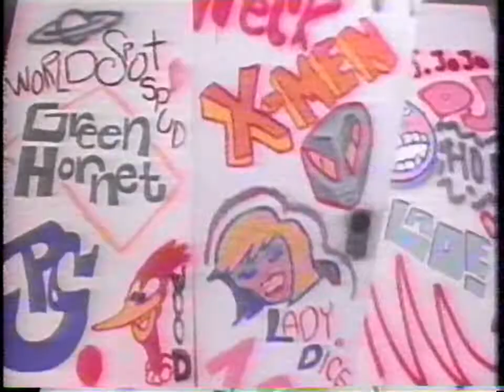TV Guide - Fresh Prince (1993)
From a VHS recording of Tucker: The Man & His Dream (USA) dated early 1993.

Deinterlaced and upscaled to 720p using AviSynth and QTGMC.

Cassette: Scotch High Grade T-160
VCR (recording): GE VG-7725
VCR (playback): Panasonic AG-1980
Capture: ATI TV Wonder 600 USB